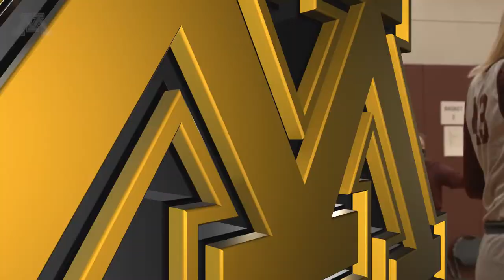Gopher Women's Basketball: 2020 Preseason Practice